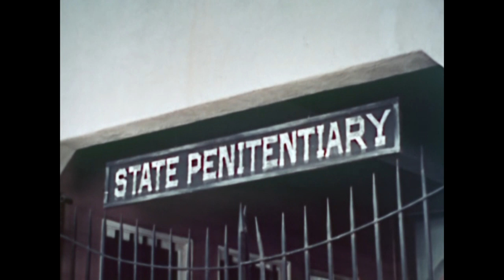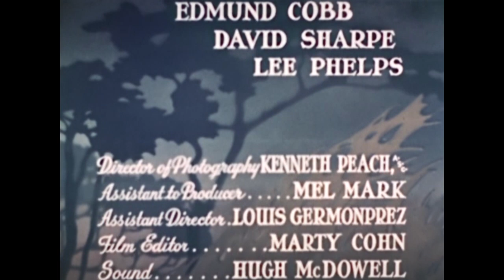The Cisco Kid - Chain Lightning | Episode 07 | Wild West Series | Cowboy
The Cisco Kid - Chain Lightning - Episode 07 - A super fast on the draw, ex-con gets out of prison, and is bent on killing Cisco and Bill Shannon for sending him there.

The Cisco Kid - Chain Lightning
Director: Derwin Abrahams
Writers: J. Benton Cheney (original screenplay), O. Henry (characters)
Stars: Duncan Renaldo, Leo Carrillo, Noel Neill
Genre: Western
Country: USA
Language: English
Release Date: 14 October 1950 (USA)

Storyline:
A super fast on the draw, ex-con gets out of prison, and is bent on killing Cisco and Bill Shannon for sending him there.

SUPPORT US!

MORE SERIES!